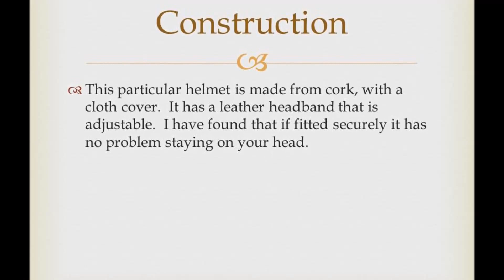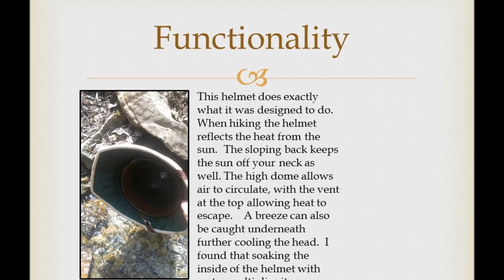British Pith Helmet Review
I just wanted to showcase an item that I regularly take with me when going into the woods.  The British Pith Helmet has been made famous in movies such as The Four Feathers as well as Zulu.  Now it is almost a must have item for the Steampunk community as well.  Many people do not recognize the benefits of these helmets.  Such a simple design, this helmet can keep the head and body cool in extreme heat.
    I have spent numerous hours hiking, and fishing in this helmet that I now keep it in my permanent kit for the woods.  It repels the suns rays, as well as rain

➤ If you are interested in the stock market, follow my link and join me on Robinhood and receive 2 FREE STOCKS